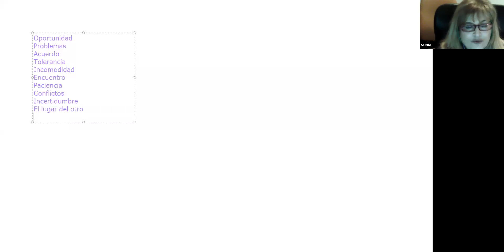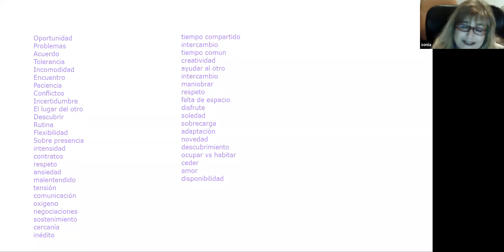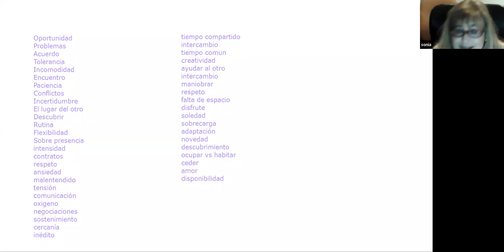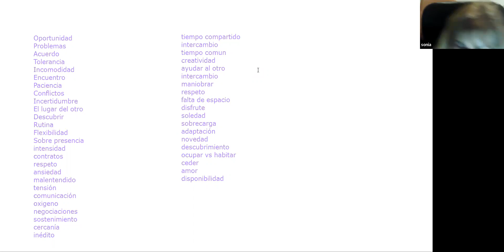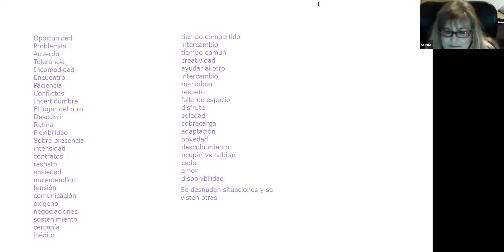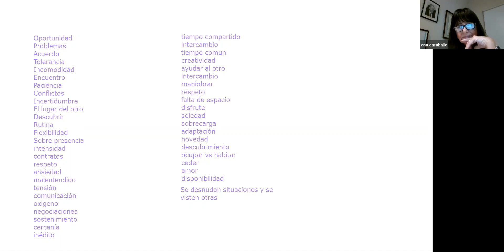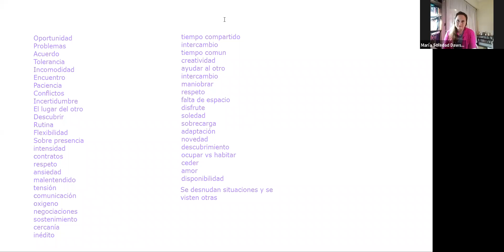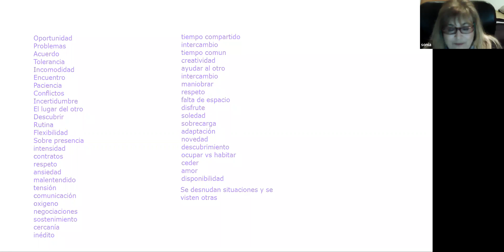¿Es difícil la convivencia? Sonia Kleiman